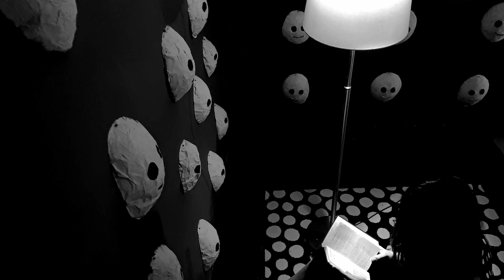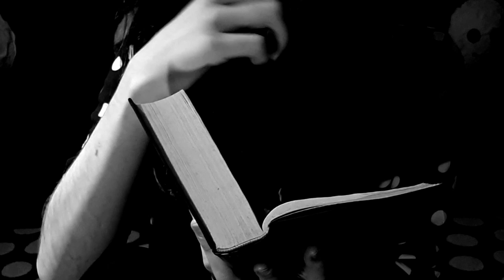Às Sete e Meia, Antes do Jantar (2020) | microCURTAS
Às Sete e Meia, Antes do Jantar (Portugal, 2020) by Alice Sanches